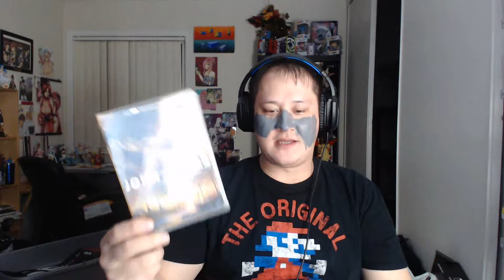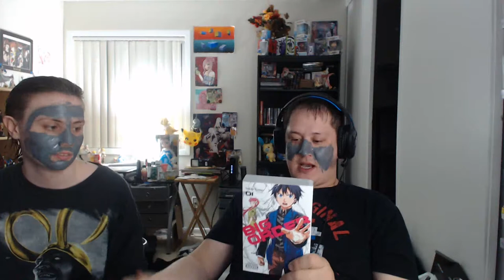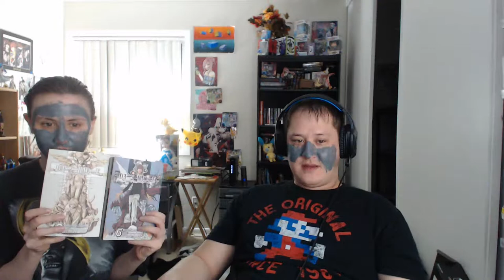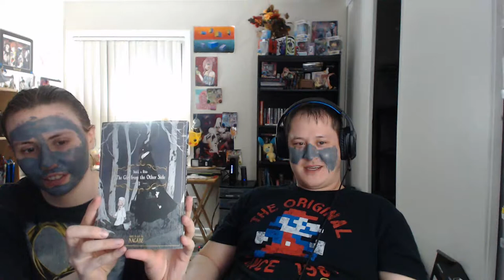april 1st update, anime, blog, games, and the carcoal mask try